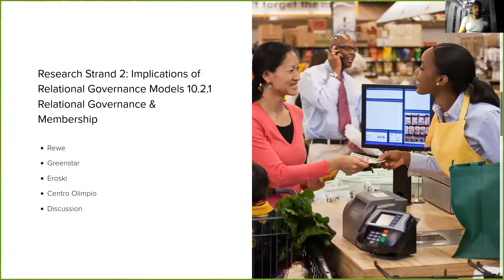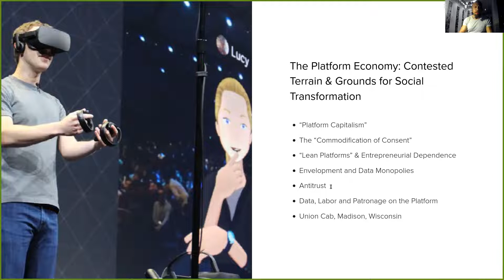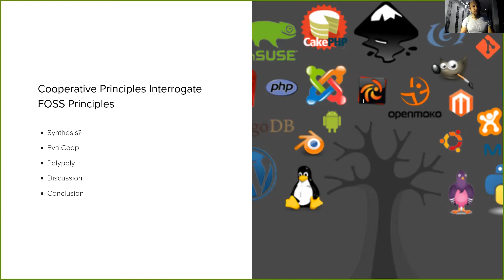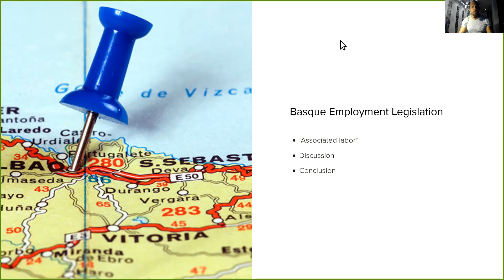Synthesis: Video 2: Case Studies in the Platform Economy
This video extends the discussion on research strand 2, Implications of Relational Governance Models, offering an in-depth analysis and application of several case studies on relational governance in the platform sector. It also offers some theoretical insights to the platform economy, including on platform cooperativism.

This video is part of an online video course which can be found in its entirety at econ.coop or also. The course, made up of four modules that can be found will also soon be available via Exploring Economics.

The basis of the course is my book, The Cooperative Economy: Towards a Stakeholder-Led Demmocracy, which can be read in its entirety

Module 1 covers the Introduction and Literature Review, Chapters 1 and 2, and provides a general context for the field of Cooperative Economics.

Module 2 presents Chapters 3, 4 and 5, entitles "Genealogy", "Moral Economy" and "Democracy", respectively.

Module 3 introduces the main theoretical architecture of the field of Cooperative Economics, focusing on the asymmetry, replication and imperfection principles and synthesizing the work of prior modules. It seeks to integrate this work at several levels, including the group, organizational and market-level, in the later case arguing for an ecological approach to cooperation.

Module 4 presents preliminary research across three main research strands, covering leadership education and relational governance; as well as three case studies in a "Mission-Oriented Cooperative Ecology".